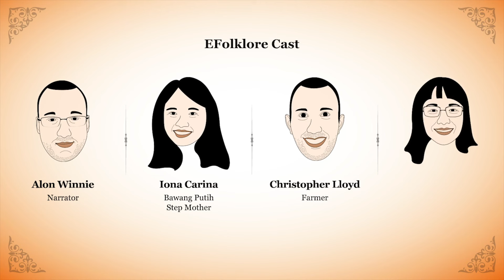EFolklore - Folklore Indonesia - Bawang Merah Bawang Putih Folklore from Java Indonesia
EFolklore is a collection of traditional local folklore from around Indonesia. The videos were created in a collaboration between EF English First for Kids and Teens and Kastari Animation. We hope EFolklore will be a fun and educational experience for Indonesian children and children throughout the world.

Bawang Merah Bawang Putih tells the story of a girl who was always mistreated by her stepmother and stepsister after the death of her father. But because of her patience and obedient nature, she finally was able to live a comfortable life.

0:00 Intro, Local Folklore
0:17 Who is Bawang Putih?
0:49 Stepmother
1:25 Like a servant
2:30 Father Died
3:51 Scarf is gone
4:48 Old grandmother
6:26 A pumpkin
11:02 Largest pumpkin
11:24 Venomous animals

Read full articles Foklore for Kids to Find more information about the story and the English used